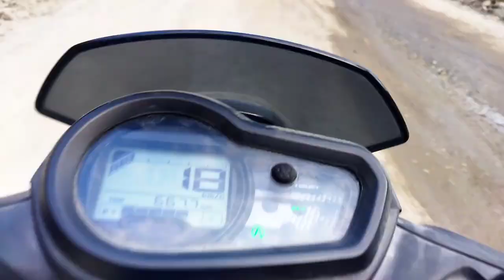Ish ladki ke sath ride pe || Ride pe iske ank ko kya ho gya??|| @stephentasu926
Hello and Wellcome to my new video. if you are new to my channel please do subscribe my channel and if you liked the video give a thumbs up👍 and share and comment your opinion. And if you haven't seen the previous video click on the link given below. And thanks for your support guys and keep supporting, show some love to your brother and enjoy the video.

long drive with girl